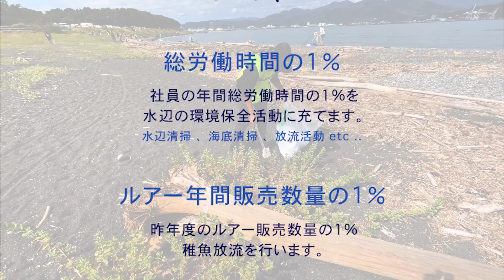垣根を超えてこの輪が拡がって欲しい。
当日は秋晴れの中、気温も上がり汗ばむ陽気でした。

関係者やジャクソンユーザー、弊社SNSで呼びかけ賛同し集まった静岡県内外の人など総勢191名が参加。

三保半島は普段からボランティアの皆様が清掃活動を行っているので綺麗になってはいるものの、まだまだ取り切れていないゴミが多く、191名が1時間の清掃でだいたい50～60袋弱のゴミを拾う事ができました。

清掃後は、4100匹（約10cm前後）のヒラメの稚魚放流を行う。

本年度2023年の稚魚放流匹数は昨年度のルアー販売個数の1％を放流とし、本年度は総匹数12300匹を3回に分けて放流。

放流第１回目は三重サーフにて4100匹のヒラメ稚魚放流を行ったので、第２回目の今回も4100匹のヒラメ稚魚放流を行いました。

第3回目は11月に浜名湖にてカサゴメバルなどの稚魚放流を行う予定です。

大きなトラブルも無く無事に会を終える事ができました。

本会を開催するにあたり、ご協力いただいた企業・団体様（順不同）
株式会社gosea’s様/株式会社アングラーズ様/静岡市経済局海洋文化都市政策課様/三保内浜コンソーシアム様/静岡フィッシングボランティア様

当日の模様は静岡新聞・静岡ビジネスレポート・各YouTube媒体にて掲載されております。

この活動の輪が垣根を超えて大きく拡がる事を願っています。

駿河の黒豹　井熊亮　黒い投稿と写真がいっぱいです♪

ペガサスセイヤ　ちょっと〇〇な画像満載♪

バスプロ横川　よこ●ンに改名する日も近し

安倍川の鳶　滑谷徹　オネェ画像があるかもよ♪